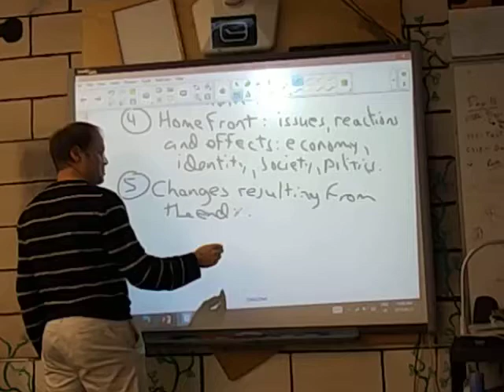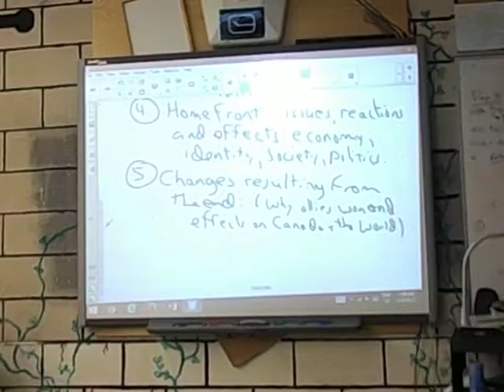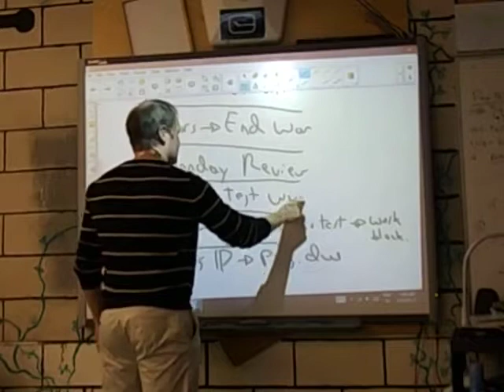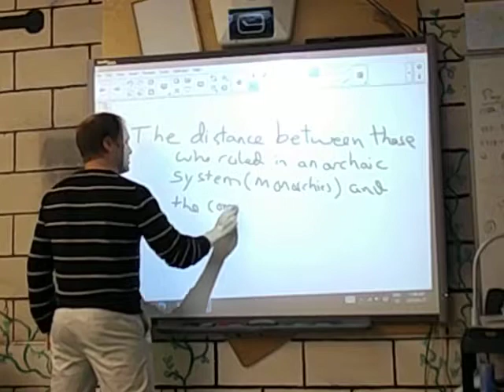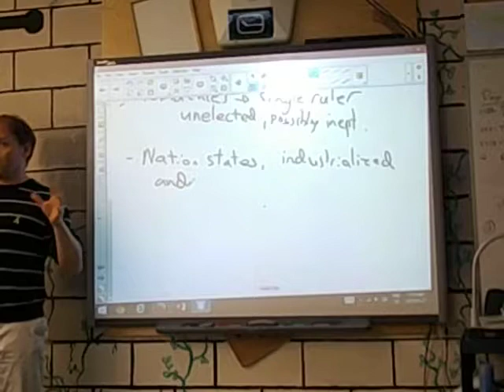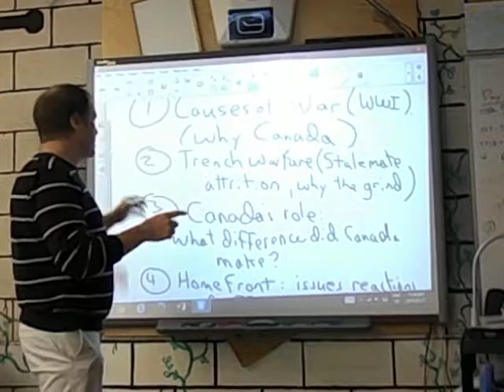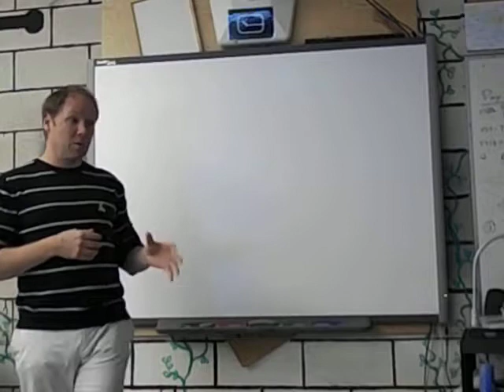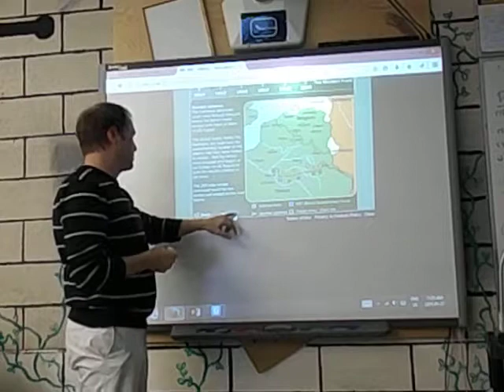WWI Lecture 1914-1916 (Part 1/2)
Canada's entrance into war, Schlieffen Plan, Race to the Sea.